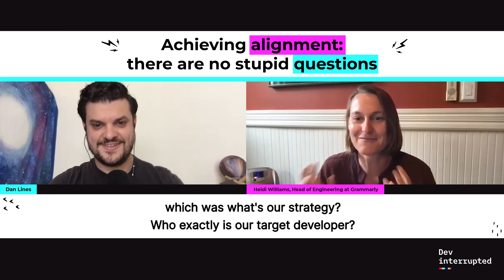Achieving Alignment: There Are No Stupid Questions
Heidi Williams, Head of Engineering at Grammarly, tells us some lessons she learned from her VPE experience at Box and how sometimes you may have to ask obvious seeming questions to make sure you are seeing eye-to-eye.